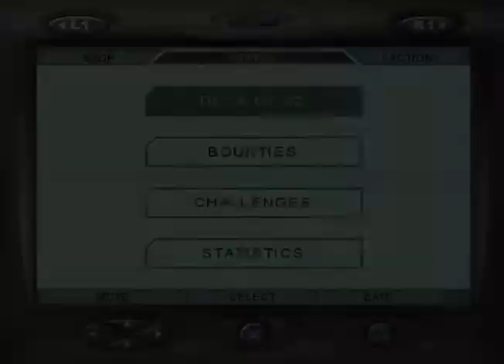Mercenaries Playground of Destruction (PS2) Part 38: Inspect and Verify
Someone decided to combine GTA and military combat, and we got the Mercs game. One of the most fun games, ever to come out in the PS2 Era.

I played this game to death as a teenager, and it's still one of my all time favorite games.